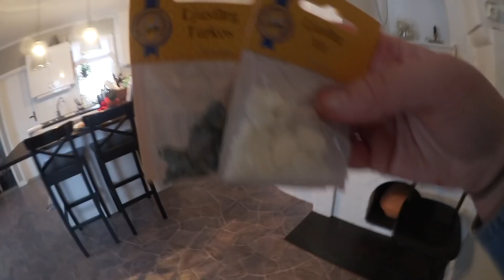Helen...har dyslexi?| DIY JULPYSSEL/KLAPP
♥ LÄS MER INFO OM DENNA VIDEO HÄR UNDER ↓↓↓

De flesta av produkterna i videon är från Panduro.
De stora kottarna är köpta på Jysk.

♥ Övrigt:
Kamera: Canon eos 80D / Canon legria mini X / sony a5100
Ljussättning: Dagsljus och/eller softbox
Redigeringsprogram: Final Cut Pro